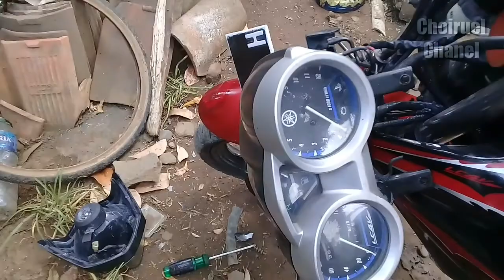Cara mengatasi Vixion Old tidak bisa di kunci stang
vixion old tidak bisa di kunci stang
kunci stang vixion old tidak bisa
yamaha vixion old
kunci kontak vixion old macet
kunci kontak vixion old